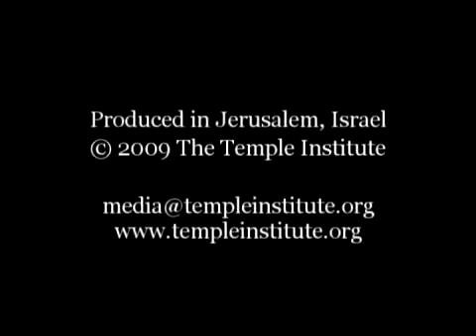01 - Genesis - Rabbi Chaim Richman - Bereshis 1:1-6:8 Genesis)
The Temple Institute and Universal Torah - Rabbi Chaim Richman

 on Thu Jul 13 07:02:59 EDT 2017